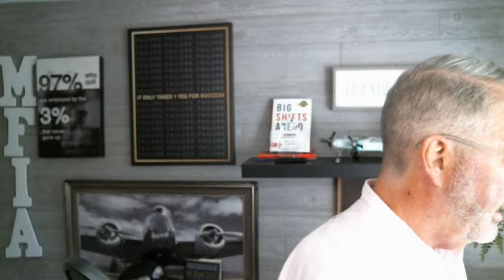The Three Stages of Multifamily Due Diligence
Join Charles Dobens, The Multifamily Attorney and Founder of The Multifamily Investing Academy and The MultifamilyOS™ every Thursday at 3:00 PM ET as he discusses the latest and greatest in multifamily investing!

Get Charles' Book "How to Own 1,000 Apartments in Five Years" Now!